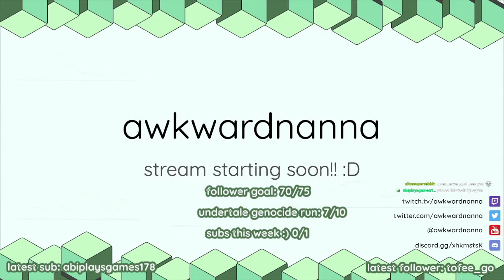even more being cracked at the craft | 2021-08-24